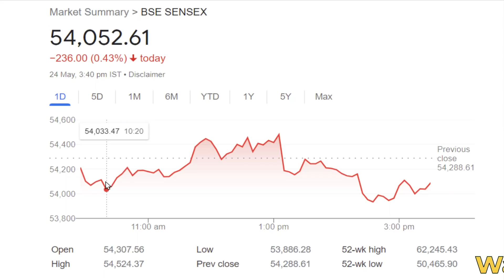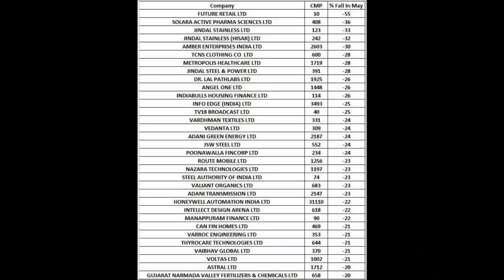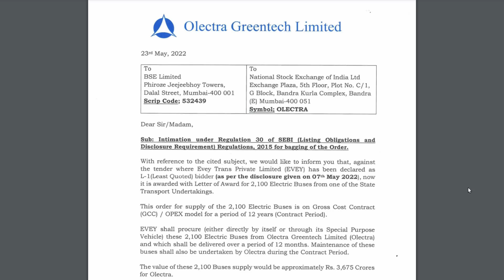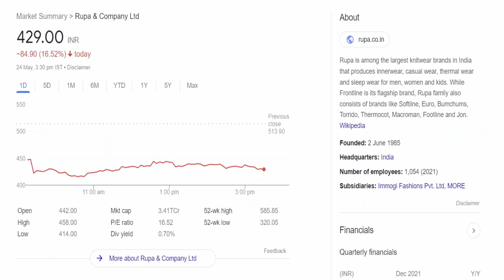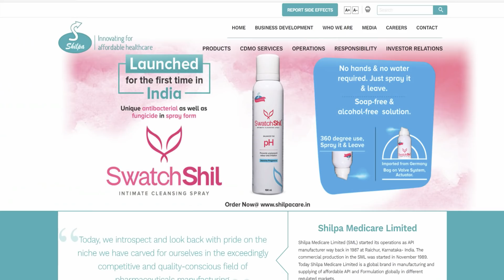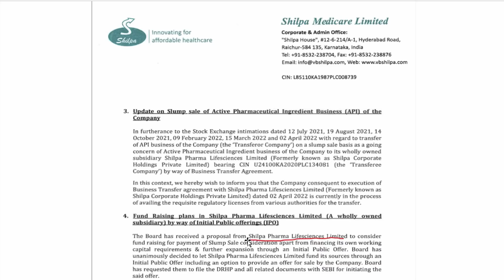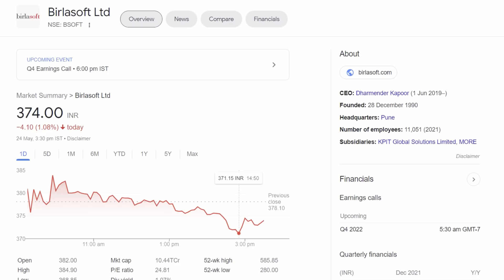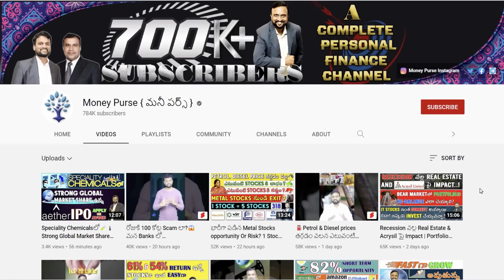# 319 Daily Money Show | Money Purse Stock Market News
00:00 Market Update
01:26 Update on Sugar Stocks
02:27 Update on Stocks corrected upto 50% in May Month
03:02 Update on BLS International
03:28 Update on Olectra Green
04:01 Rupa Results
06:08 Zomato Results
07:58 Shilpa Medicare Results
09:01 Birla Soft
10:17 Update on Aditya Birla Fasion & Retail
11:01 Update on Delhivery IPO details
11:23 Update on Venus Pipes
11:45 Update on PG Electroplast
12:06 Update on LIC